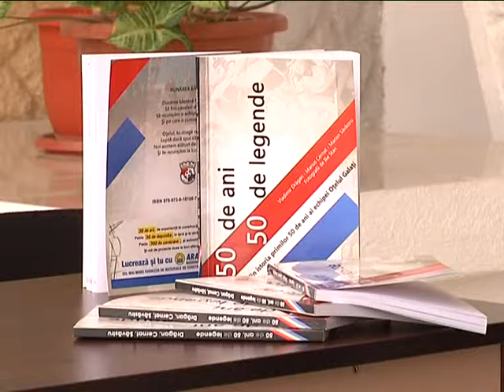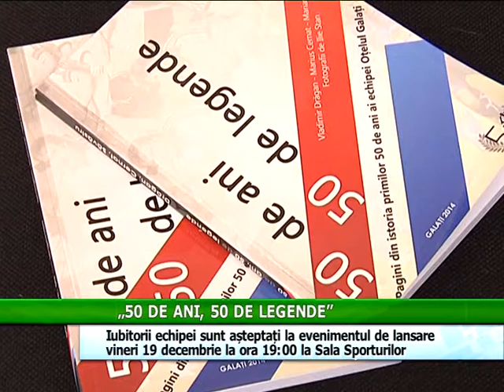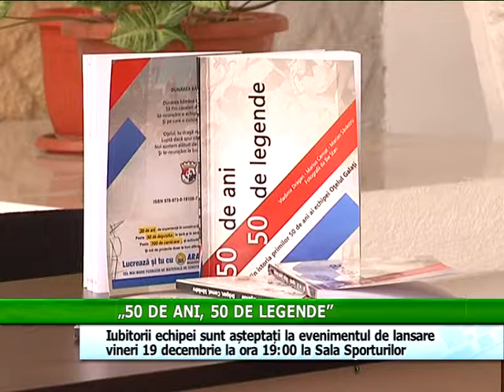„50 DE ANI, 50 DE LEGENDE”